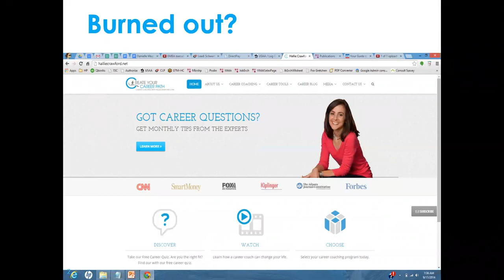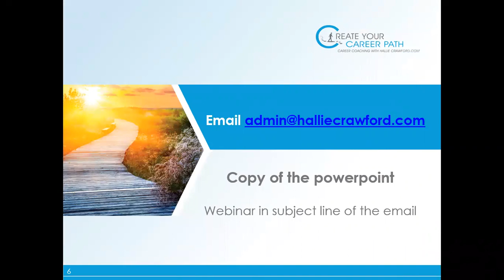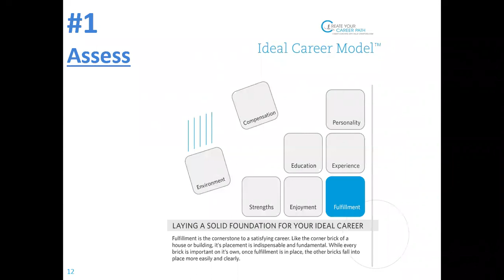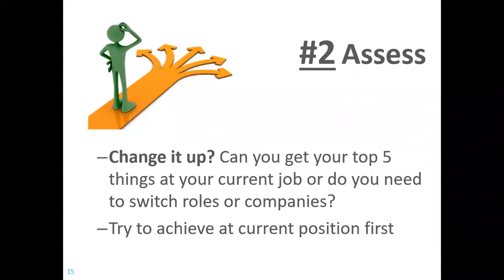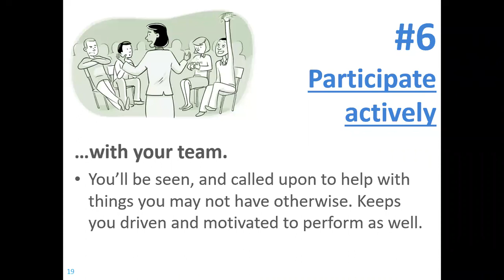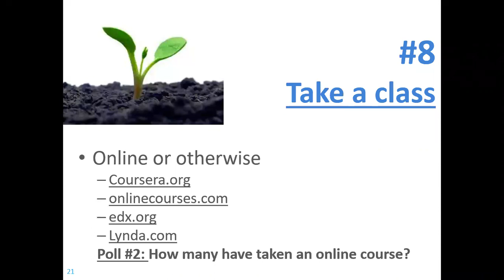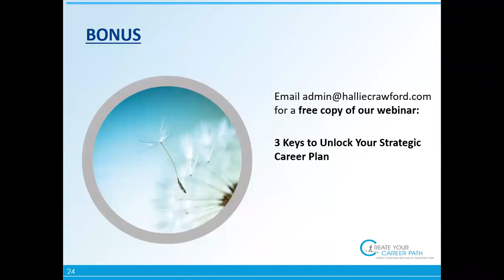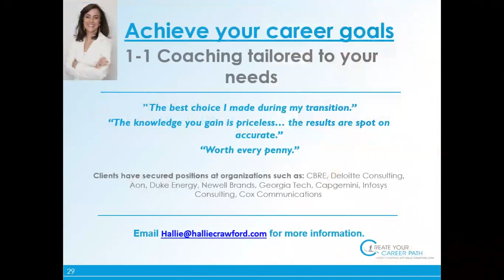Solving Career Burnout: How to Get Reinspired - HallieCrawford.com Webinar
Do you feel burned out or less than challenged at work? Have you "lost that loving feeling" for your job, where you once were engaged and enthusiastic? This can happen to professionals who have been in the same career for years, at the same organization for a long time, or who just end up in the wrong fit career-wise. It is sometimes called the "Career Competency Curse" and it can be fixed! Sometimes even by staying in the same position but re-engaging with your strengths in a different way or re-evaluating your values and priorities. In this presentation Hallie will discuss how to handle this difficult situation and provide you with several ways to feel challenged and re-inspired again by your work. It is possible to adjust your path to the right fit!

Our presenter, Hallie Crawford, is a certified career coach and national career expert based in Atlanta GA. Her company, HallieCrawford.com, and team of coaches have helped thousands of people worldwide identify and transition into their dream career. Hallie is regularly featured as a career expert in the media including Forbes.com, The Wall Street Journal, CNN, AJC and Fox Business News.